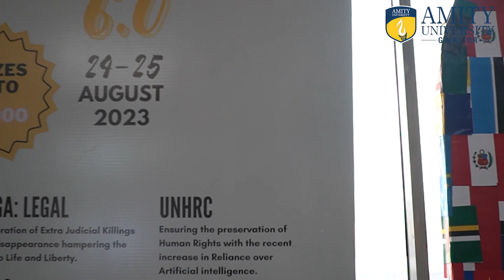Model United Nation 6.0 | Amity Law School | Amity University Gwalior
Enthusiasm and energy overflowed as students from diverse educational institutions came together for Model United Nations 6.0, meticulously orchestrated by Amity Law School. This event, a cornerstone of experiential learning, empowers participants to refine skills in diplomacy, negotiation, critical thinking, compromise, public speaking, writing, and research.